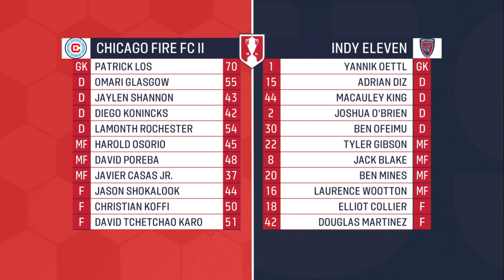OPEN CUP HIGHLIGHTS | Indy Eleven vs Chicago Fire II - April 17, 2024